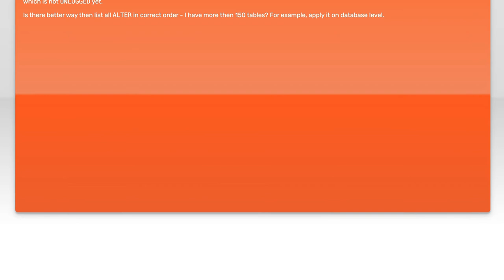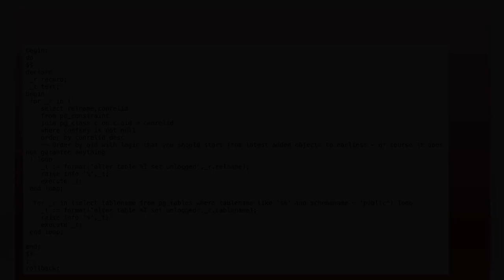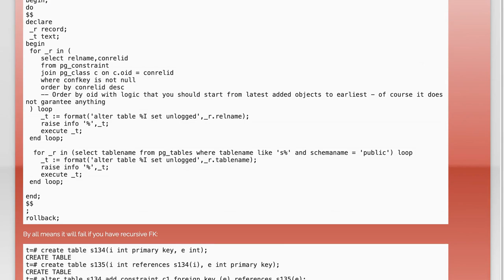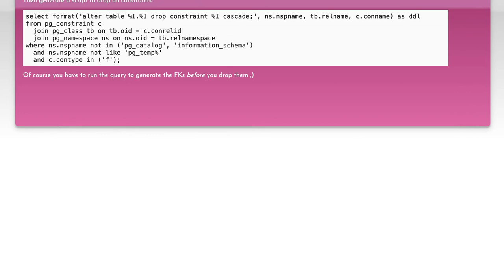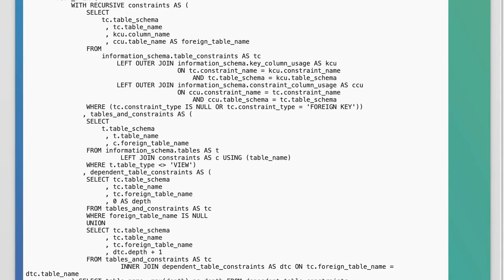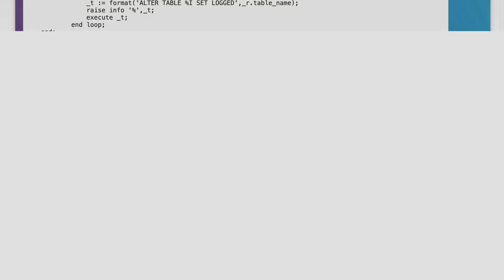How to Convert All Tables in PostgreSQL Database to UNLOGGED Format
In this video, we’ll explore the process of converting all tables in a PostgreSQL database to the UNLOGGED format. UNLOGGED tables offer improved performance by bypassing the write-ahead logging mechanism, making them ideal for temporary data or scenarios where durability is not a primary concern. Join us as we walk through the steps to efficiently transform your tables, ensuring you understand the implications and benefits of this approach.

Today's Topic: How to Convert All Tables in PostgreSQL Database to UNLOGGED Format

Related to